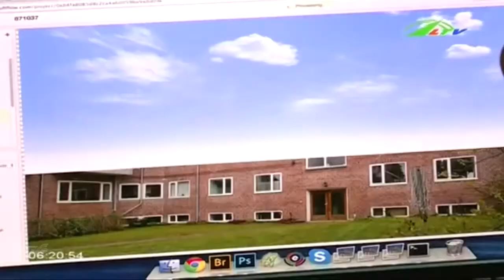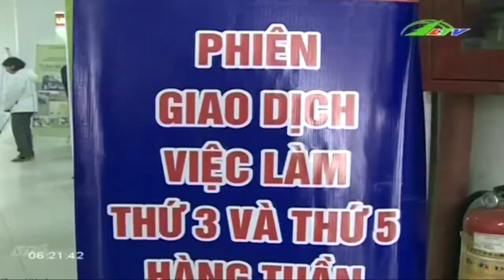Vùng đất thay đổi cuộc đời cho người khuyết tật | Xã Hội Lâm Đồng TV